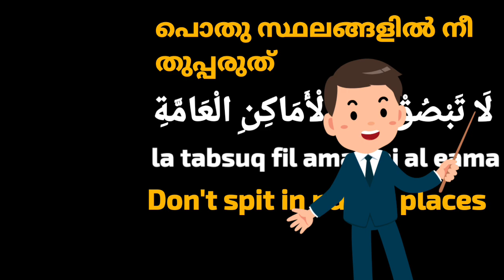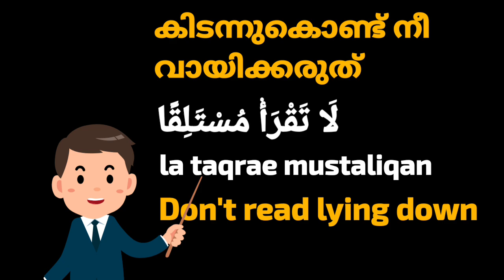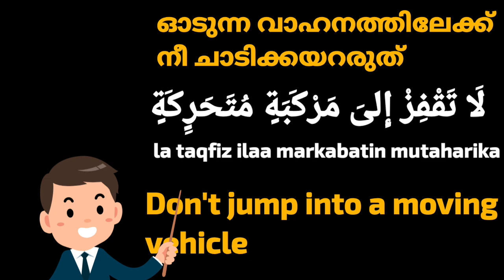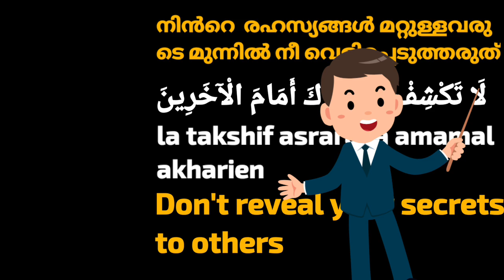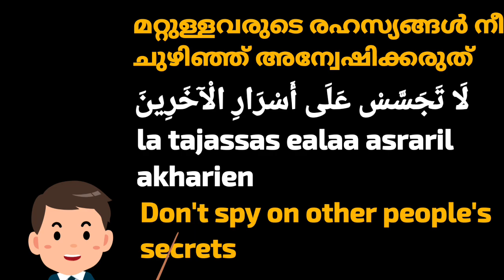ഓടുന്ന വാഹനത്തിൽ നീ ചാടി കയറരുത് |ഇംഗ്ലീഷിൽ/അറബിയിൽ ഇതെങ്ങിനെ പറയും?|Learn Arabic | Abdul Kareem C A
Learn Arabic ||

Arabic Teacher in English and Malayalam ||

||  Learn Arabic ||

Arabic Learning ||

Arabic language  Learning Lessons ||

Viral Arabic Learning video ||

Viral learn Arabic video ||

Learn Arabic language with Malayalam ||

Learn Arabic language with English ||

Learn Arabic ||

Learn English ||

Arabic for P S C test examine ||

Arabic classe for school students ||

Arabic classe for  +1 students ||

Arabic classe for +2 students ||

Arabic classe for Degree students ||

Arabic classe for P G students ||

Learn Malayalam ||

New technical 3 languages Easy Learning video ||

Learn viral Arabic language ||

Viral Arabic language Learning  Lessons ||

famous Arabic Learning Lessons in Malayalam ||

Famous Arabic Learning Lessons from English ||

Learn Arabic language in Malayalam and English

Arabic Learning Lessons

Learn Arabic  viral video

Arabic Learning viral videos

Arabic Learning Malayalam and English

famous Arabic Learning

Famous Arabic Learning Lessons in Malayalam and English  1

viral easy Arabic Learning Lessons

Arabic Learning Lessons

Viral video

Viral video for Learn Arabic language

most viral videos Arabic teaching classes

Viral Arabic language Learning methods

Most Useful Arabic Words usages Learning video

Most important Arabic language phrases Learning Lessons

Viral Arabic language Learning tutorial

Beautiful Arabic Learning classes from English and Malayalam

Most Useful Arabic phrases

International famous Arabic phrases

Most Useful Arabic phrases Learning from Malayalam

International famous Arabic Words Learning

Arabic language Learning Lessons from Malayalam and English

Arabic teacher

Guide for Arab job

Arab job guides

Guide for  Arab Countries

Arabic guide

Arabic teacher in Malayalam and English

Arabic master in English and Malayalam

Arabic teaching from English and Malayalam

Arabic Master

Arabic Ustad

Arabic Sar

Arabic sir

Arabic Job

3 in on Language  Malayalam and English and Arabic Best Learning classes

New style study for Arabic

New generation Arabic teaching style

Arabic grammar

Arabic speaking

Arabic Words

Arabic phrases

world famous Language  Arabic Learning

Arabic Ustad

Arabic Ustad for Malayalam and English

Arabic talking training

Arabic speaking

Arabic language pronunciations

Arabic language lovers

Language for best job in foreign countries

Western language in  Arabic

Arabic talking training for job candidates

Arabic for  P S C Tests

Arabic training for job

Arabic professor

Professional Arabic Learning Lessons

Professional classes for Arabic language Learning

Arabic phrases usages

Arabic skills

Arabic munshi

Arabic talking

Welcome to our Arabic language Learning channel

Arabic talking pronunciation  with English and Malayalam

Useful Arabic Word's Usage learning

Useful Arabic Words usages

Arabic language Learning in English and Malayalam

Meaning of Arabic words and English

Important Arabic Words usages

Arabic Language Learning Lesson

Easy Arabic language Learning  in Malayalam and English

Arabic Lessons easy teaching   method

Arabic Learning in English and Malayalam

Arabic Language Learning from English and Malayalam

Spoken Arabic

Spoken language

Arabic pronunciation

English pronunciation

Malayalam pronunciation

Spoken Arabic language in Malayalam

Very easy Arabic language Learning Lessons in Malayalam and English || Abdul Kareem C A || part 85

Manjaly